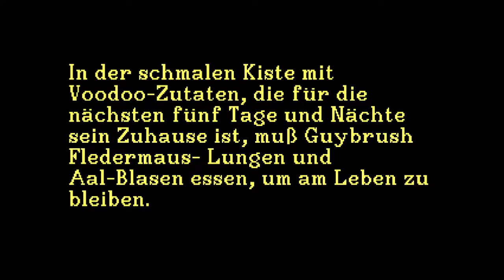Monkey Island 2: LeChuck's Revenge Part 03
Das vierhundertzwanzigste Longplay von Monkey Island 2 :D